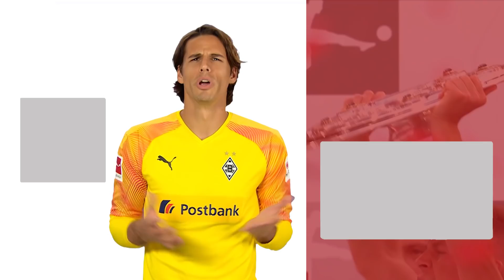Top 10 Best Acrobatic Goals of The Decade 2010-2019 - Jovic, Lewandowski, Ribery & More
Watch the best acrobatic goals of the decade!

Overhead, scissor or bicycle-kick - which is the most impressive way to score a goal? The Bundesliga stars have all the skills to show you how it's done! Watch how Franck Ribery, Robert Lewandowski, Luka Jovic and more steal the show with some unbelievable acrobatic moves! Which goal impressed you the most?